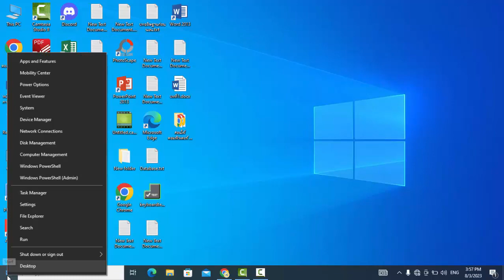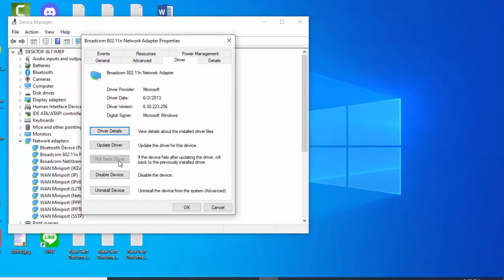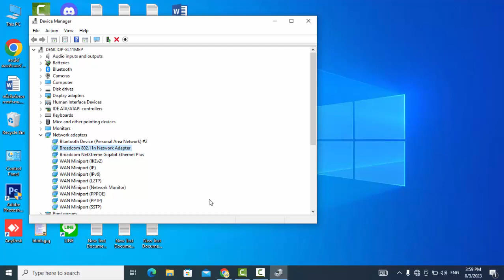วิธีแก้ไวไฟขึ้นโหมดเครื่องบินเน็ตใช้งานไม่ได้